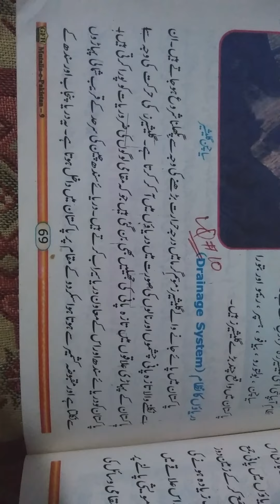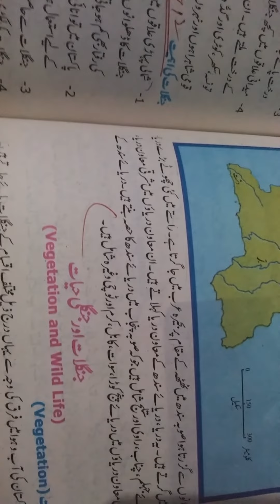9Th-P.ST-U3-LQ10-Full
Deryaon ka Nizam ( Drainage System )